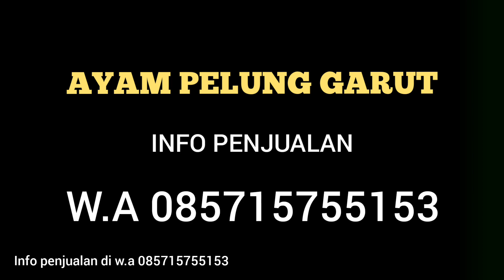AYAM PELUNG CALON JUMBO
Ini adalah stok ayam pelung calon jumbo yang ada di kandang ayam pelung garut,
Prospek bagus.